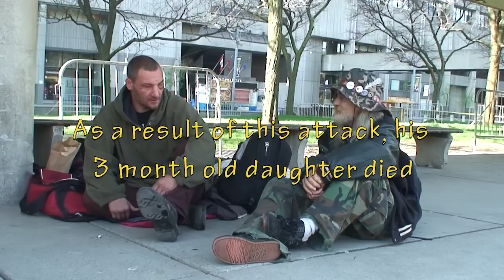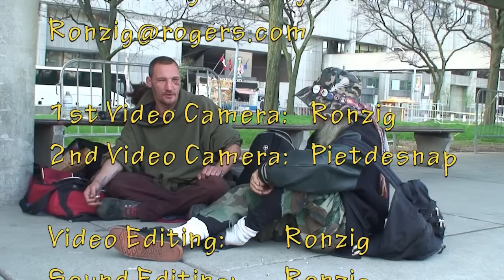What its like to be Homeless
Recently, I was at City Hall early in the morning and chanced upon a young homeless couple who were just waking up from sleeping on the concrete in Nathan Phillips Square. I approached them and asked if they would like to speak on camera about what life is like for them as a young homeless couple.. They agreed and What It's Like To Be Homeless is the resultant film I produced from this incredibly revealing conversation. Anyone who wonders how homeless people survive or what they feel or how they become homeless in the first place would benefit from viewing this amazing exposé.
to learn how you can obtain a copy of the film for yourself.